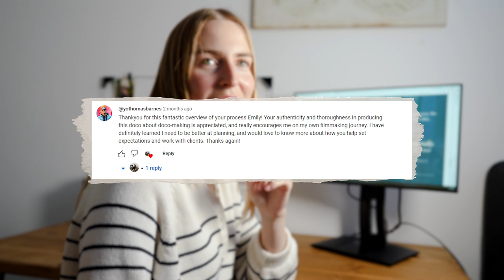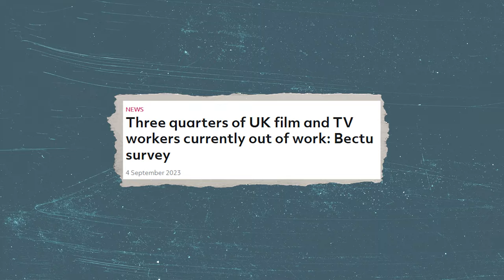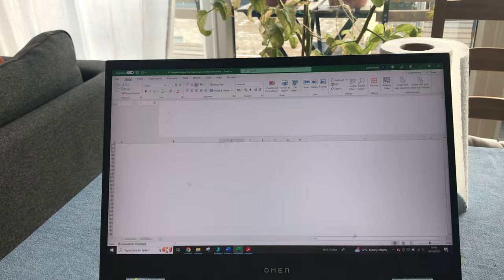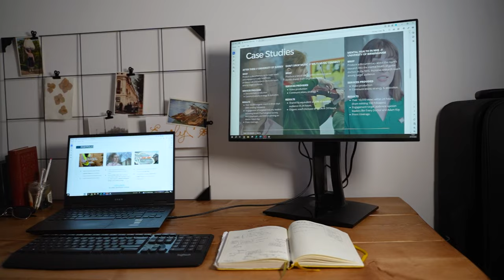How I'm finding work & clients as a documentary filmmaker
It’s tough pickings out there. But this is how I’m currently finding work & clients as a documentary filmmaker (who also offers communications services). 🎥📝 I hope you enjoy this vloggy look at the pitching, proposals, networking & more that I’ve been up to this month!

⏰ TIME CODES
0:00 Introduction
0:40 What is pitching?
1:21 75% out of work
2:12 My feelings about pitching
3:42 Other ways to find work
5:48 The 80/20 rule
7:00 Pitching feedback
8:05 My future goals
8:39 Bye 👋

🎥 GEAR I LIKE TO USE*
- My A Camera
- My B Camera
- My Favourite Lens
- My Wide-ish Lens
- My Affordable Zoom Lens
- My Gimbal